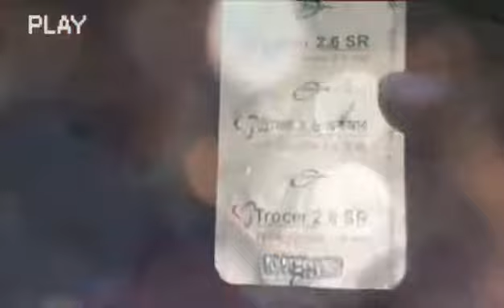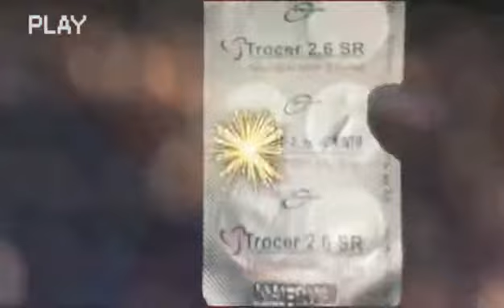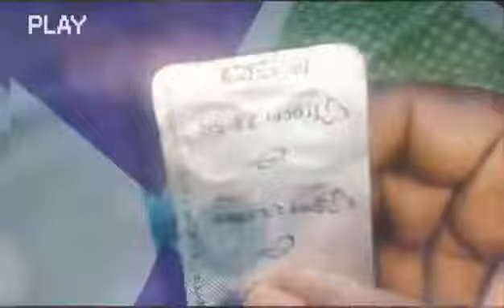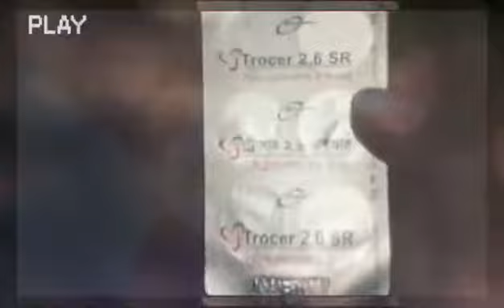Trocer 2.6SR Medicine এটি কিসের ওষুধ ও খাবার নিয়ম কি ?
এটি কিসের ওষুধ ও খাবার নিয়ম কি ?
omedicine